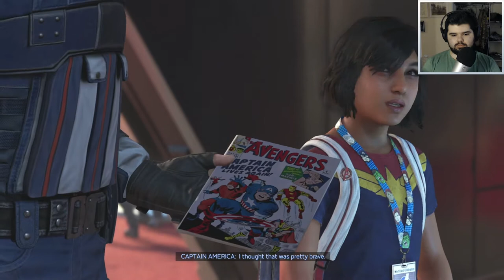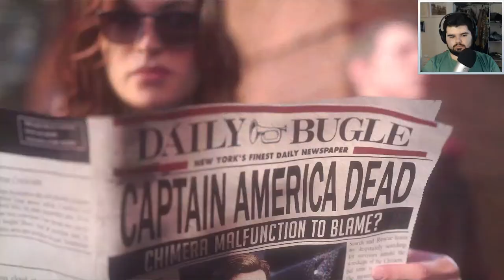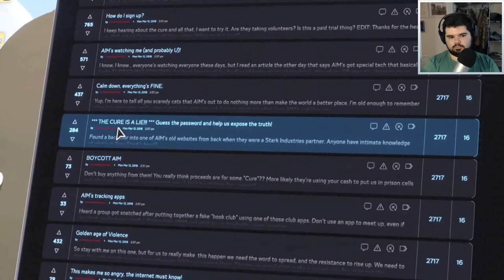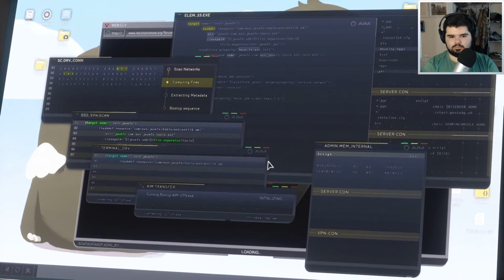HAPPY A-DAY - Marvel's Avengers #1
Today is Avengers Day. It's a day no one will forget.